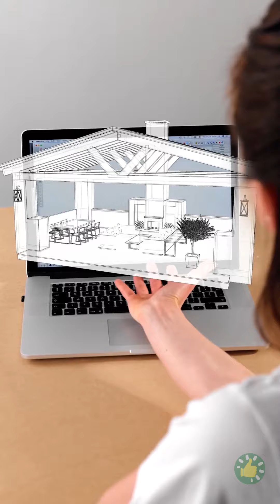حرف مصغرات رائعة لم يسبق لكم مشاهدتها من قبل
الطوابع الزمنية:
00:00 نموذج مصغر لمنزل
03:47 كعكة دوناتس
06:08 فطائر المقلاة
06:50 مصغرات متقنة للغاية
10:06 إذابة الشوكولاتة